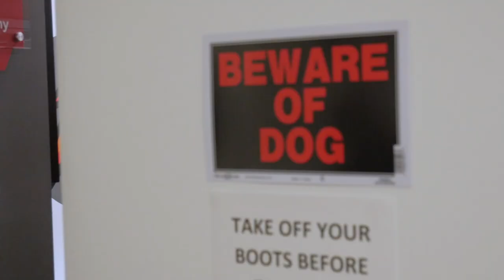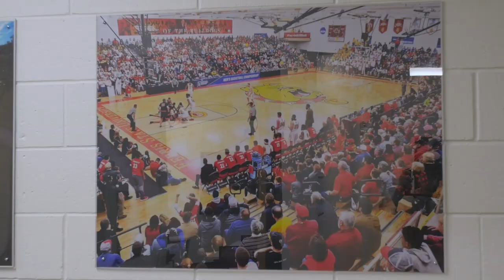Center for Athletic Performance Grand Opening Celebration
Highlights from the Grand Opening Celebration of the Canter for Athletic Performance held on Sunday, March 19, 2023.

Filmed & Edited by TDMP Senior Bryce Hackett